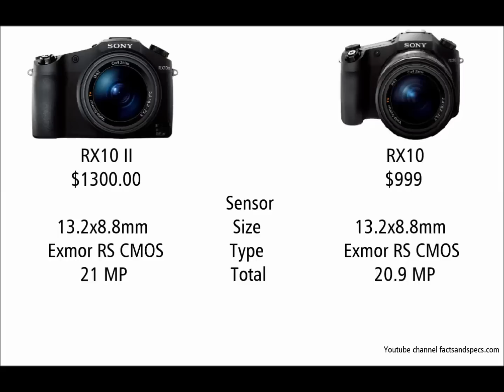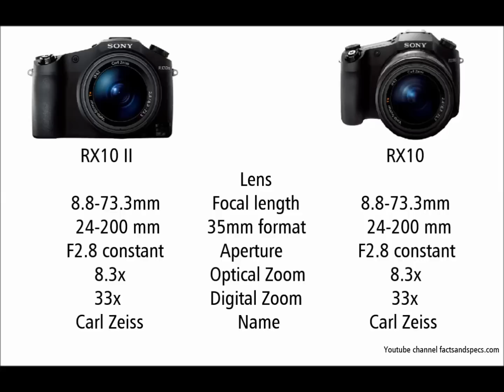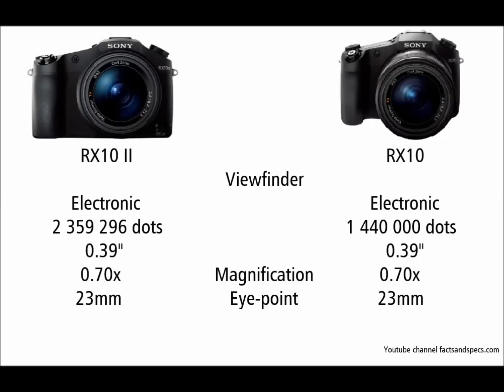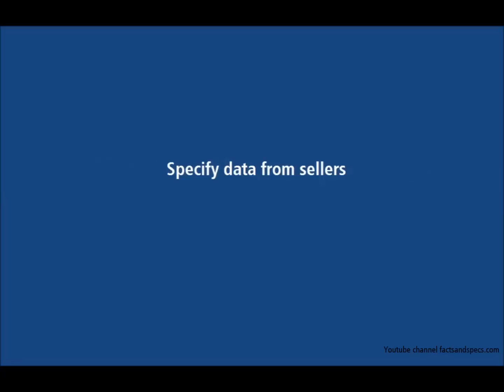Sony Cyber-shot RX10 II vs Sony Cyber-shot RX10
Sony Cyber-shot DSC-RX10 II vs Sony Cyber-shot DSC-RX10